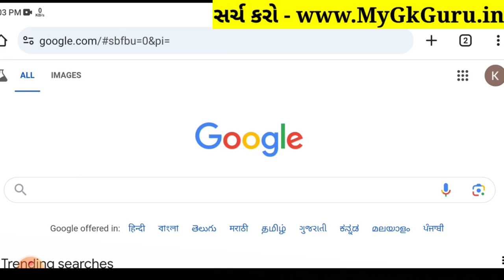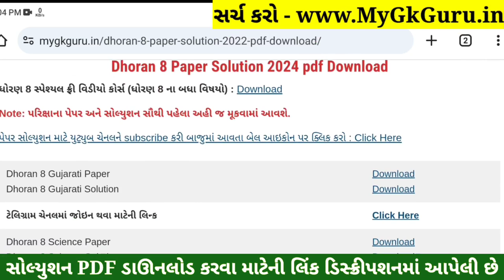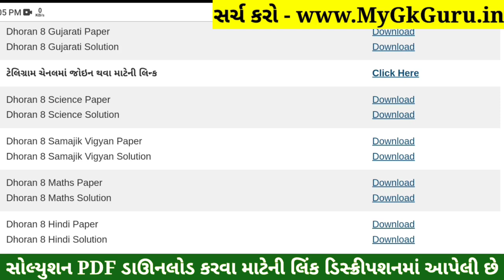💥 Std 8 Samajik Vigyan Paper Solution 2024 80 Marks, Dhoran 8 Samajik Vigyan Paper Solution 2024 SS